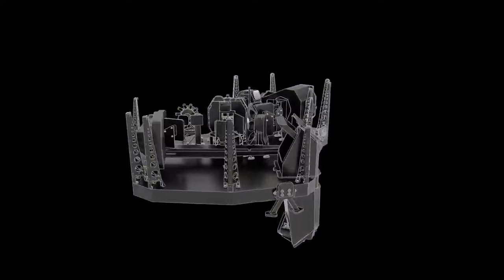¡ESTAMOS EN PELIGRO! La NASA Alerta Sobre un Objeto ENORME Transimitiendo Mensajes Radio a la Tierra